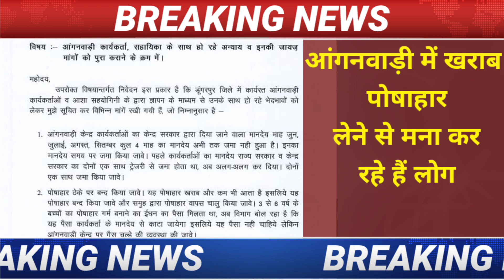विधायक राजकुमार रोत ने आगंनवाडी पोषाहार को लिखा cm को पत्र। mla Rajkumar roat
कल चौरासी विधायक राजकुमार रोत के पास महिला एवं बाल विकास परियोजना से जुड़ी समस्त आंगनवाड़ी कार्यकर्ताओं ने अपनी माँगो को लेकर निवास स्थान पर सम्पर्क किया, इसमें मुख्य रूप से विभाग की और से आ रहे खराब पैकिंग पोषाहार को लाभार्थी के द्वारा नहीं लिये जाने की बात सामने आयी है, इन समस्याओं को जल्द हल किया जायेगा और इसको लेकर माननीय मुख्यमंत्री महोदय को पत्र के माध्यम से अवगत कराया गया है।
mla Rajkumar roat